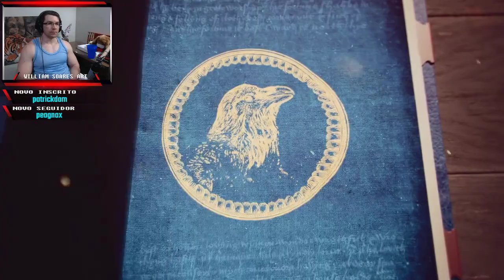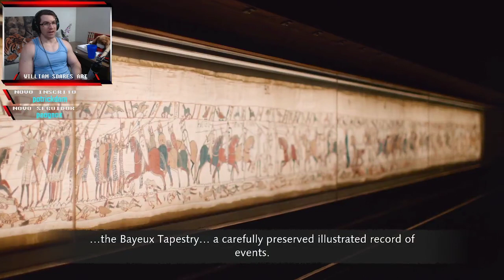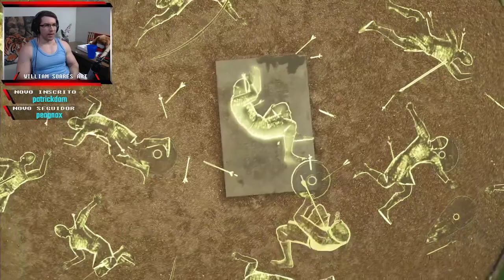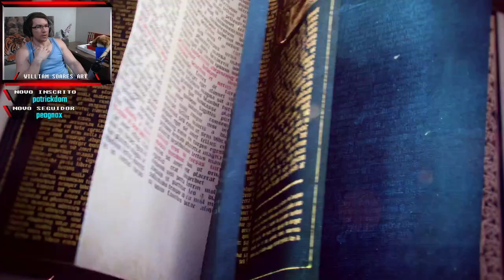Inicio da Campanha Age of Empires 4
Cupom: DEFUNL (Save $5 On Orders Over $35.)
Periodo Válido: durante 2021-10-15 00:00:00 e 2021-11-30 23:59:59

O Segredo da Ilustração INFORMAÇÔES SOBRE A PARTE DE PINTURA DO CURSO